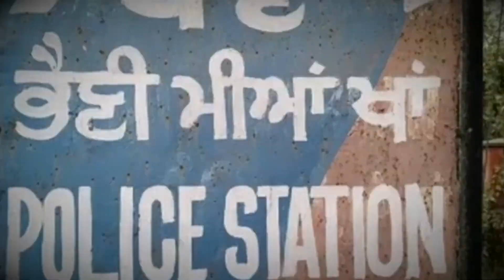ਜਾਨਲੇਵਾ ਚਾਈਨਾ ਡੋਰ ਕਰਕੇ ਬੱਚੇ ਨਾਲ ਵਾਪਰਿਆ ਵੱਡਾ ਹਾਦਸਾ, ਲੱਗੇ 16 ਟਾਂਕੇ, ਪੁਲਿਸ ਨੇ ਡੋਰ ਵੇਚਣ ਵਾਲੇ ਕੀਤੇ ਕਾਬੂ